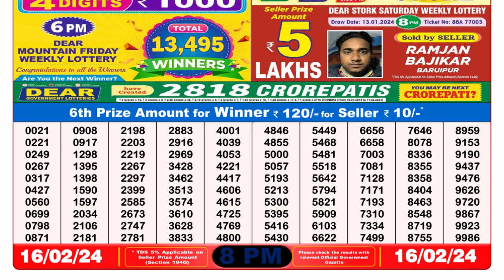Nagaland Lottery Sambad Live 8pm 16.02.24